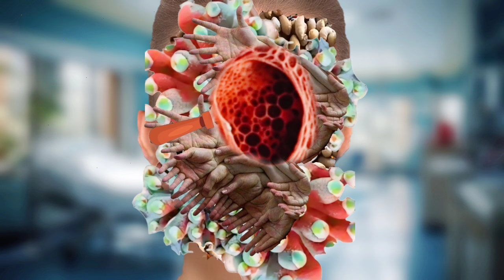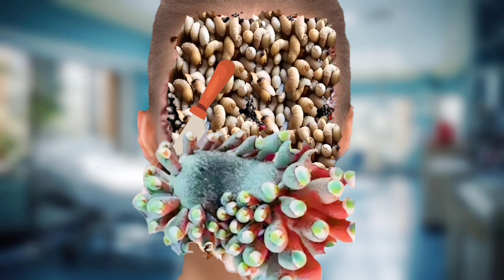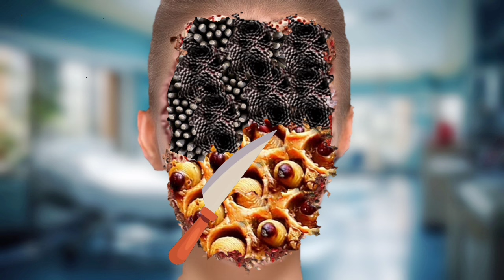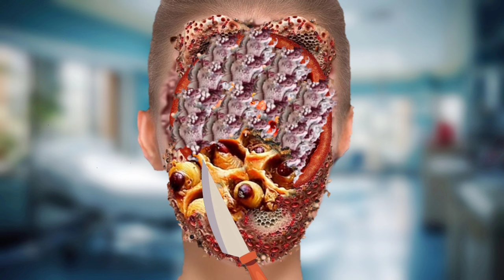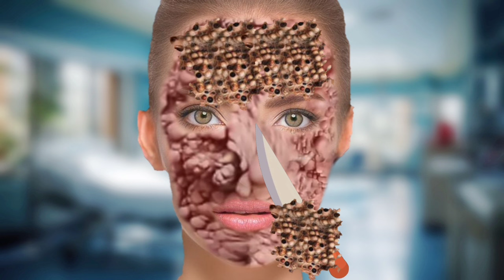Soft Caze Mukhe Infected Treatment / ASMR Tryphopobia 2d / Dog Animation Maggot Removal